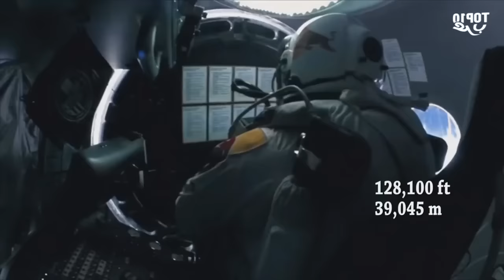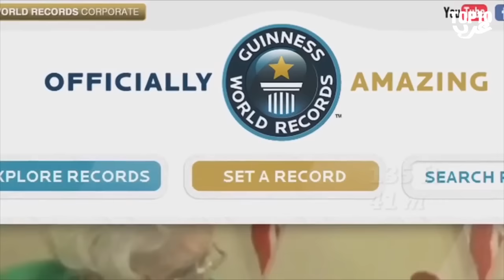أخطر 10 مغامرات في التاريخ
قناة TOP10 ARAB المنوعة تقدم مقاطع عديدة من الغاز، حقائق، معلومات، غرائب، حِكَم.. والعديد غيرها على شكل أفضل عشرة

وصف الموضوع :
أخطر 10 مغامرات في التاريخ الحديث
الموسيقى :